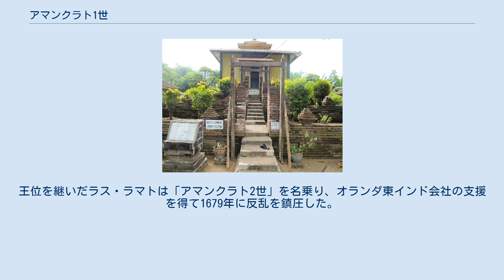アマンクラト1世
アマンクラト1世（Amangkurat I、生年不詳 - 1677年）は、マタラム王国の第4代スルターン。
マタラムの全盛期を築いたスルタン・アグンの息子。
 1645年に父王が死去したため王位を継承し、1646年に正式に即位する。
マタラムではススフナン王家の影響力は王都カルタ周辺に限定され、領主層である貴族の勢力が強かったが、アマンクラト1世は王権の強化を図り貴族の粛清を実行し、沿岸部の港を封鎖して貴族の所有する船を破壊し、貴族の経済力を削いだ。
また、王都をカルタからプレレドに移し、同地の木造宮殿を赤レンガの豪勢な宮殿に造り変えて自身の権威を高めようとした。
これに対し、王族のラデン・マス・アリがウラマーたちの支持を得て反乱を起こしたが、マス・アリの急死により反乱は収束した。
反乱の収束後、アマンクラト1世は報復としてウラマーとその家族5,000人を処刑している。
 1646年にオランダ東インド会社との間に協定を締結し、オランダ東インド会社がマタラムの港に交易所を開設することを許可して交易権を独占した。
同時に双方が抱えていた捕虜の交換も行い、父王の代から対立していたオランダ東インド会社との関係を改善した。
 1661年には息子ラデン・ラス・ラマトが反乱を起こしたが、失敗している。
1663年には、アマンクラト1世がラス・ラマトの毒殺を試みて失敗している。
父子の対立は1668年にアマンクラト1世の側室ララ・オイリとラス・ラマトが密通していたことが発覚して頂点に達した。
ラス・ラマトはララ・オイリを殺すことを余儀なくされ、アマンクラト1世は息子に恩赦を与えた。
 アマンクラト1世は隣国チレボン王国との同盟強化を進め、娘をチレボン国王パネバハン・アディニンクスマ（パネバハン・ギリラヤ）に嫁がせた。
しかし、彼は娘婿が敵対国バンテン王国に接近していると疑い、1677年にパネバハン・アディニンクスマ一家をプレレドに招き、娘婿を処刑した。
さらにチレボンを牽制するため、チレボン王太子で自身の孫であるメタウィジャヤとカルタウィジャヤを人質とした。
 イモギリ陵墓にあるアマンクラト1世の墓 しかし、アマンクラト1世の専制的な統治に対して貴族の不満は高まり、1670年代後半になるとジャワ島東部を端緒として各地で反乱が勃発した。
1674年にマドゥラ人の王族トゥルノジョヨがトゥルノジョヨの乱を起こし、彼は1677年6月28日にマカッサルの傭兵を率いてプレレドを占拠した。
この反乱はラス・ラマトが支援していたと言われているが、反対勢力を取り込んだトゥルノジョヨはラス・ラマトの指示を受け付けなかった。
アマンクラト1世は孫のパンゲラン・プゲルをプレレドに残し、ラス・ラマトと共に西部に逃亡した。
トゥルノジョヨはプゲルを人質にしてプレレドを破壊した後、彼の勢力基盤であるジャワ東部のクディリに戻った。
『ババッド・タナハ・ジャーウィー』は「プレレドの陥落がマタラム王家の凋落を意味した」と記している。
 逃亡先でアマンクラト1世は病気にかかり、さらに「ラス・ラマトが有毒なココナッツ水を与えたため病状が悪化した」と『ババッド・タナハ・ジャーウィー』は記している。
7月13日に病死し、遺体はテガルに埋葬された。
王位を継いだラス・ラマトは「アマンクラト2世」を名乗り、オランダ東インド会社の支援を得て1679年に反乱を鎮圧した。